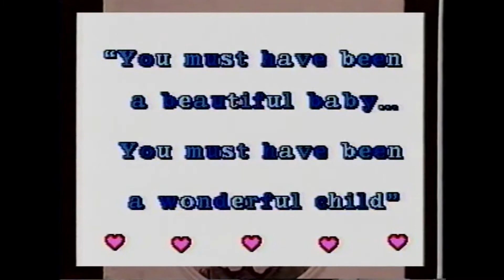You Must Have Been a Beautiful Baby